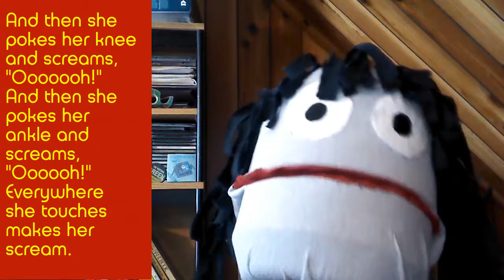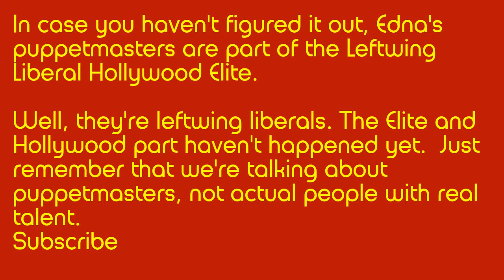Republican Woman Joke - 001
Join Edna as she recycles all the old blonde jokes and turns them into Republican Women Jokes.

Why Republican Women? Exactly. It's hard to figure out why there are Republican Women. It's as if they want to be held back, stepped on, dominated.  Wait, is this a 50 Shades thing?

Whatever. There are dozens, perhaps hundreds more to come.